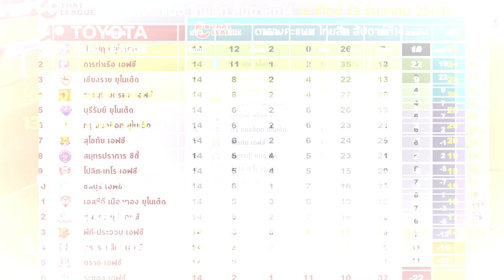ตารางคะแนน ดาวซัลโวไทยลีกและโปรแกรม นัดที่15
สรุปตารางคะแนน ดาวซัลโว หลังจบสัปดาห์ที่14 และโปรแกรม สัปดาห์ที่15